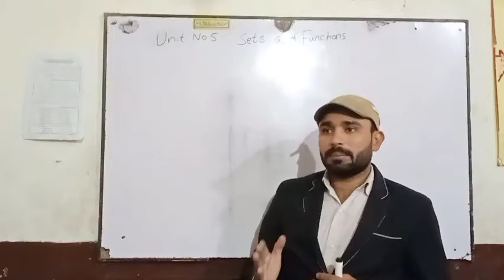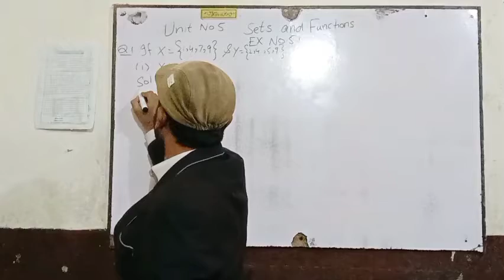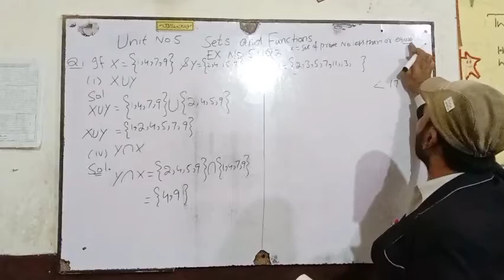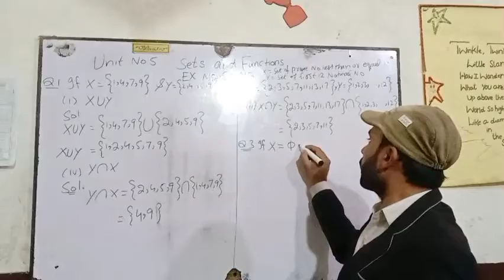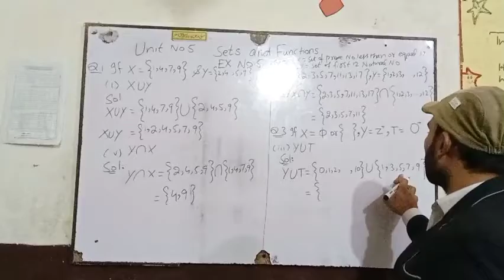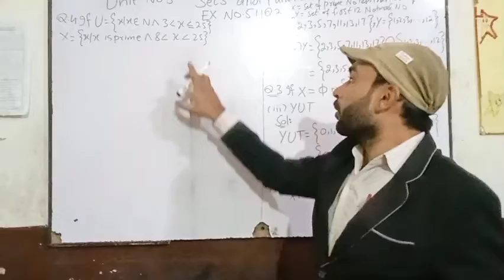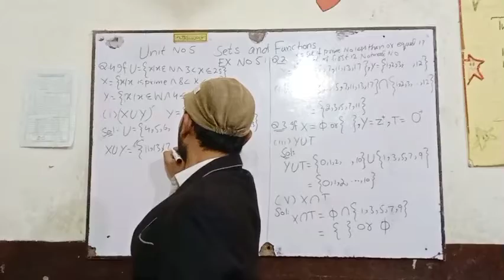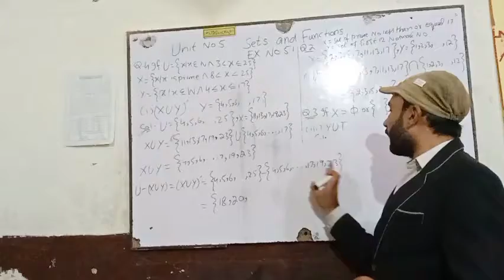Unit No.5 Sets and Functions|Class 10th Mathematics|Ex No.5.1;Q no.1to 4|Urdu/Hindi Lecture 1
Unit 5 Mathematics Ex no 5.1,Q no.1,2,3,4